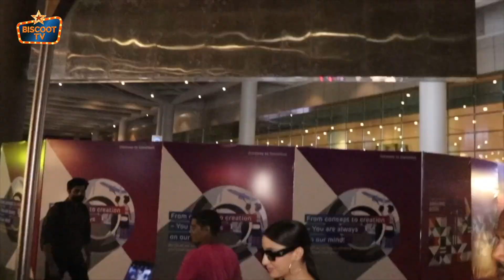Nora Fatehi Makes a STYLISH Entry and Happily Posed for the Shutterbugs at Airport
Nora Fatehi rocked a comfy look at airport · She was swamped by fans during her outing · The diva will be next seen on Jhalak Dikhhla Jaa 10.